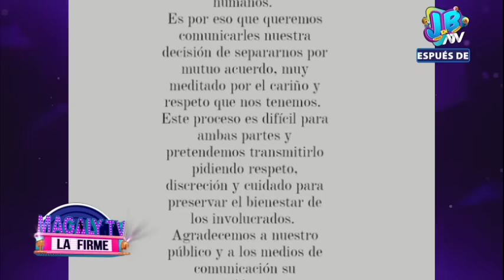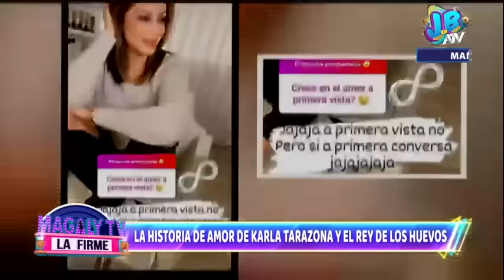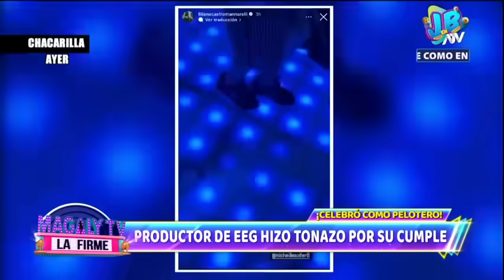Magaly tv la Firme: Programa del 26 de Agosto del 2022